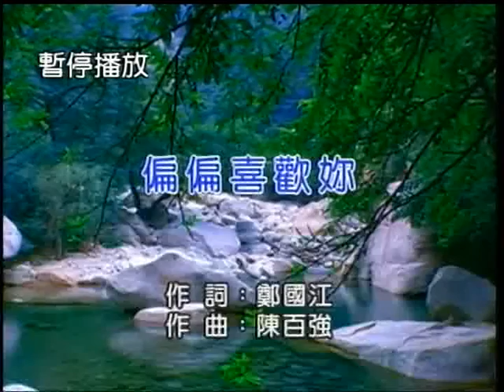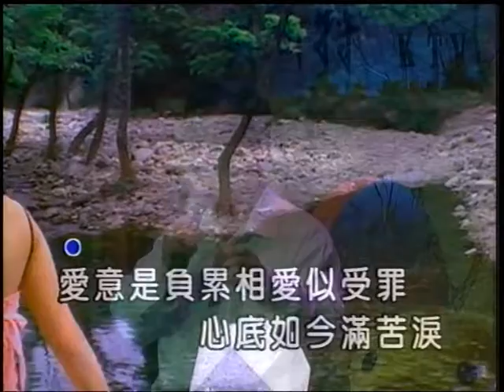劉漢山~偏偏喜歡你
貝斯特之友劉漢山~偏偏喜歡你